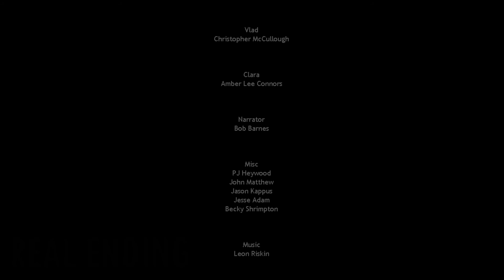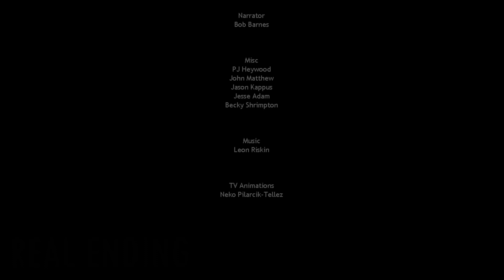Sister Location (Part 6)